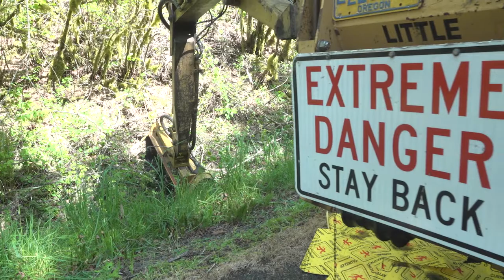Road Maintenance Worker for Transportation Maintenance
Meet Lennie Carrico, Road Maintenance Worker for Transportation Maintenance at Clackamas County.